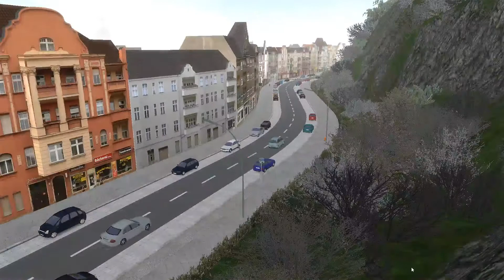OMSI 2 #137 - Durch Zufall entdeckt - Let's Play OMSI 2 [HD]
Diese Karte habe ich, während ich mir Dobel heruntergeladen habe, gesehen. Ich hatte davon bisher noch nichts gehört und deshalb mal reingeschaut. Teil 2 der Tour erscheint bereits heute um 20 Uhr.

Map: Felsheim
Bus: Solaris Urbino 18
Linie: 1 ZOB - Siedlung Hinteraue

Viel Spaß,
Tobi